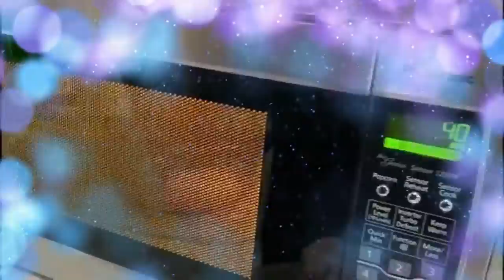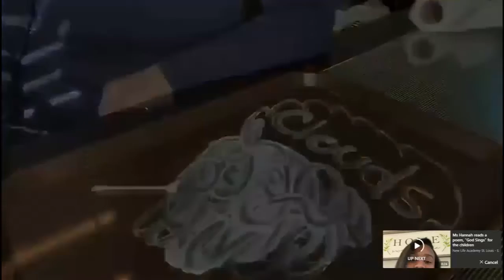9 Ways to Make Clouds With 10 Items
Learn 9 ways to make clouds on a tray with these 10 items:
1. White play dough
2. Insta-grow powder
3. Ivory soap
4. Bio-putty
5. Bio-color white paint
6. Shaving cream
7. Floam
8. Floof
9. White batting and watering can
10. Q-tips